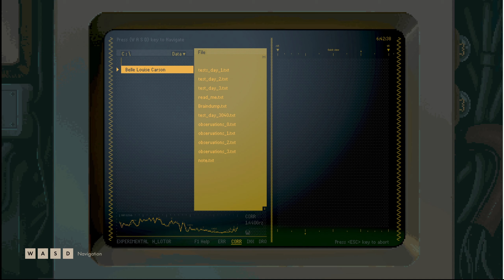Backbone Act IV: Apoptosis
The normal and controlled death of a cell
or
YOU KILLED YOUR BEST FRIEND YOU MONSTER!